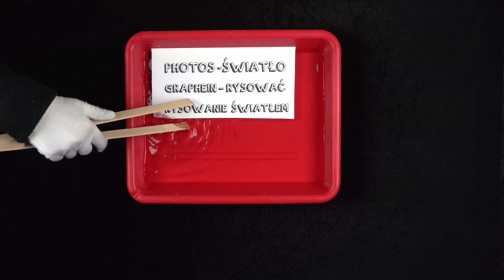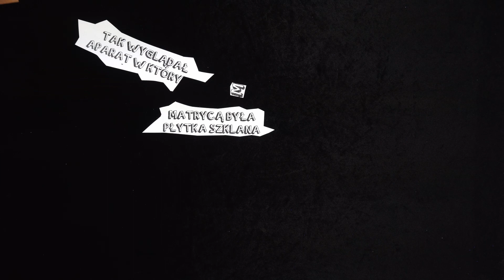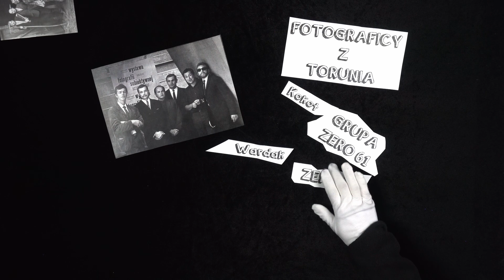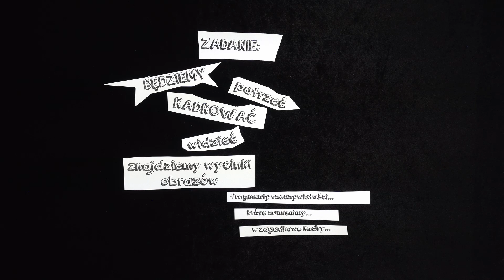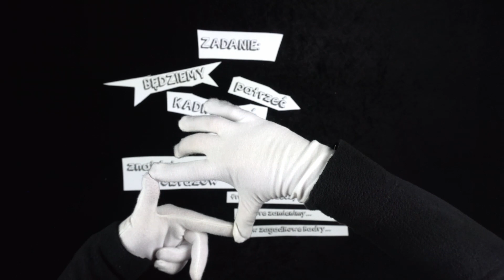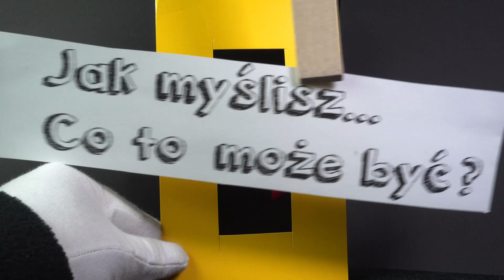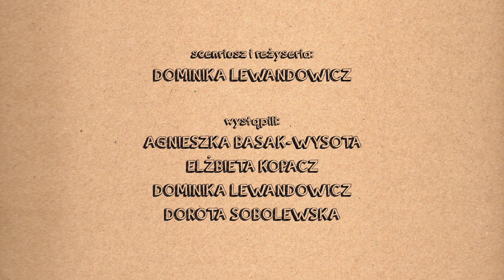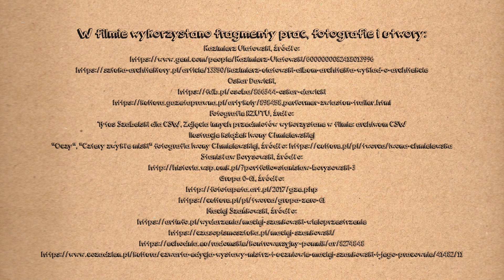Portrety z wielką historią w tle: Grupa 061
Scenariusz i reżyseria: Dominika Lewandowicz
Wystąpili: Agnieszka Basak-Wysota, Dominika Lewandowicz, Elżbieta Kopacz, Dorota Sobolewska
Animacja / zdjęcia / montaż / dźwięk: Projekt Film – Łukasz Kajetan Pochylski

Projekt sfinansowano ze środków Ministra Kultury i Dziedzictwa Narodowego w ramach Programu Wieloletniego Niepodległa na lata 2017–2020.